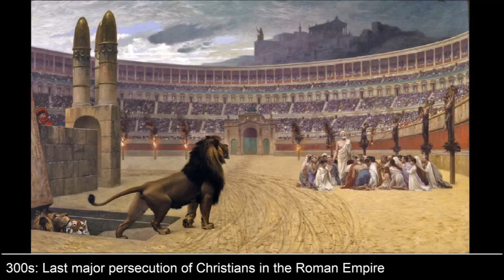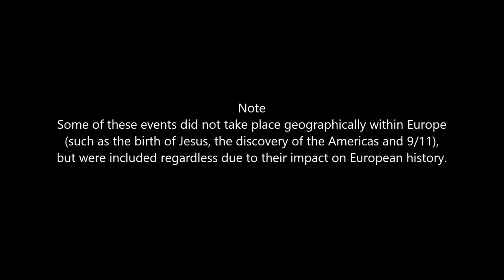History of Europe in Pictures: Every Decade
Note: Some of these events did not take place geographically within Europe (such as the birth of Jesus, the discovery of America and 9/11), but were included regardless due to their impact on European history.
Some artistic liberty may or may not have been taken.
Also, I did not make all the paintings or take all the pictures, some of them I found on Google... some of them...